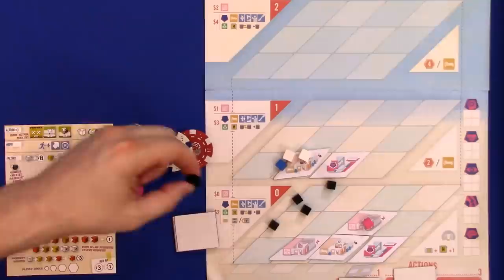Clinic: Deluxe Edition 4p Teaching & Play-through by Heavy Cardboard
Are you interested in learning how to play Clinic?  Here is your chance! Edward, from Heavy Cardboard, teaches you how to play in this video.

Later, he is joined by Jess, Greg, & Rand for a full-game play-through.

1:25 Video start
2:52 Intro
5:35 Game intro
7:49 Teach
1:10:44 Game start
1:17:29 Round 1 - Actions
1:38:01 Round 1 - Move
1:41:29 Round 1 - Business
1:46:54 Round 1 - Administration
1:49:32 Round 2 - Actions
2:08:10 Round 2 - Move
2:10:31 Round 2 - Business
2:14:35 Round 2 - Administration
2:15:56 Round 3 - Actions
2:51:59 Round 3 - Move
2:54:24 Round 3 - Business
3:01:01 Round 3 - Administration
3:03:11 Round 4 - Actions
3:26:50 Round 4 - Move
3:29:20 Round 4 - Business
3:41:05 Round 4 - Administration
3:43:02 Round 5 - Actions
3:58:56 Round 5 - Move
4:02:52 Round 5 - Business
4:08:33 Round 5 - Administration
4:10:22 Round 6 - Actions
4:26:46 Round 6 - Move
4:28:26 Round 6 - Business
4:33:29 Round 6 - Administration
4:34:16 Final scoring
4:38:02 And the winner is...
4:38:21 Outro

Heavy Cardboard
321 Main St.